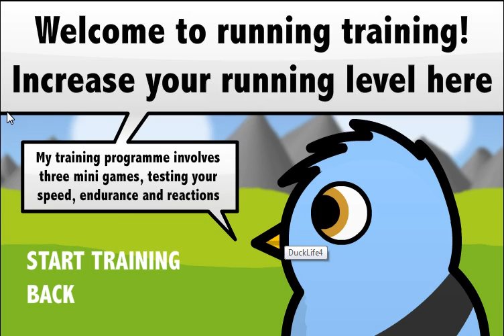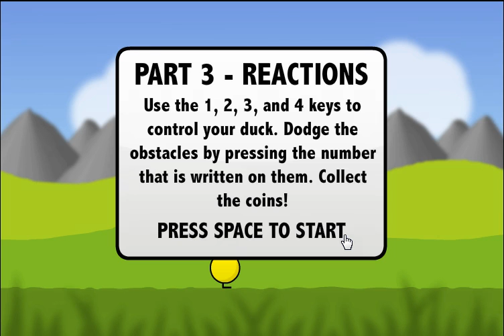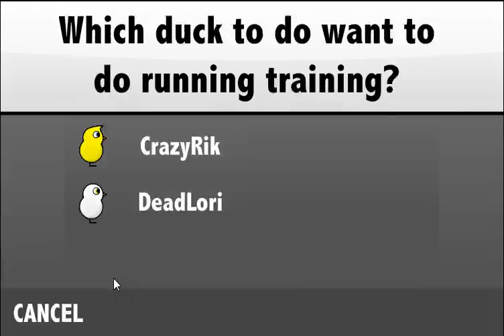Duck Life 4: Part 2 EVERYONE WELCOME DEADLORI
Leave a like for ducks and shit